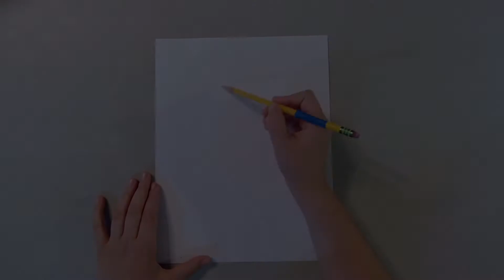Brawl Stars Leon Speed Draw (Very Satisfying) | Speed-Draw Ep.1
Welcome to a new series where I Speed-Draw Things! (Totally original, I know)
Today I'm Drawing Leon from Brawl Stars!
My Pencils
Permanent Marker

My Pencils
Permanent Marker